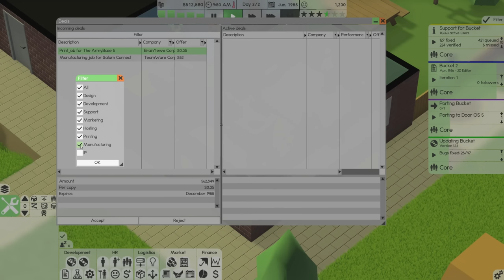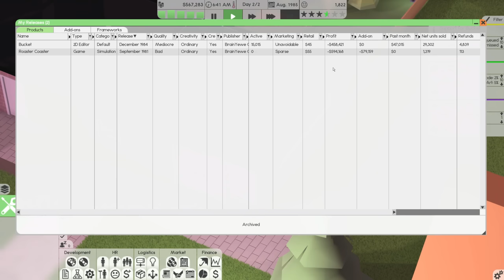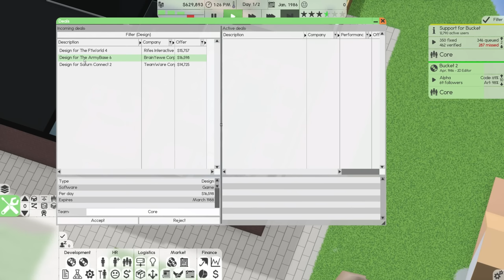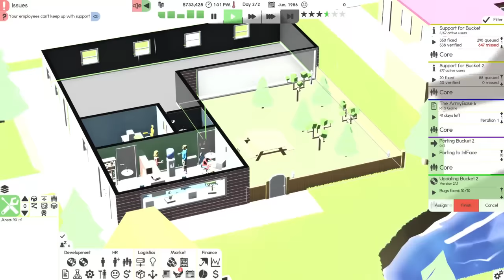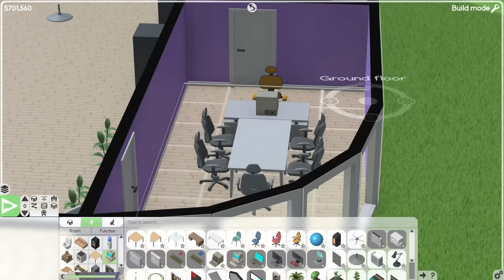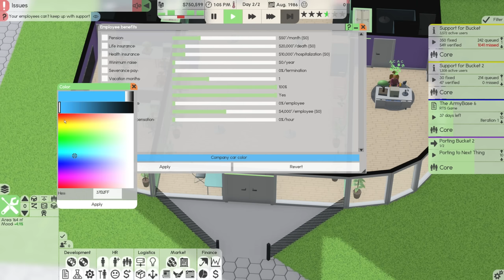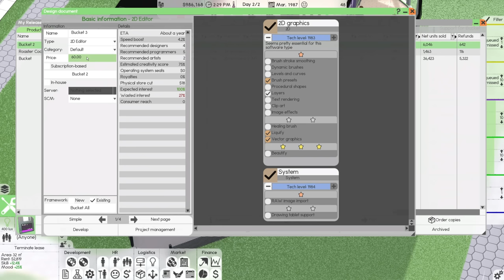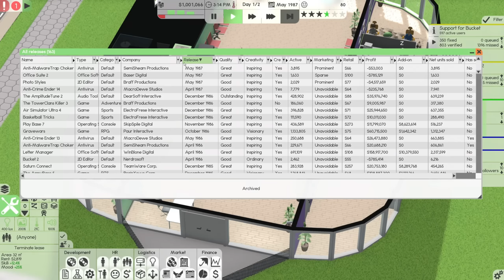Is it TOO EARLY for an APARTMENT UPGRADE?! — Software Inc: Hard Mode (#3)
Welcome to the knock-off Multiverse of Madness... Without the magic.